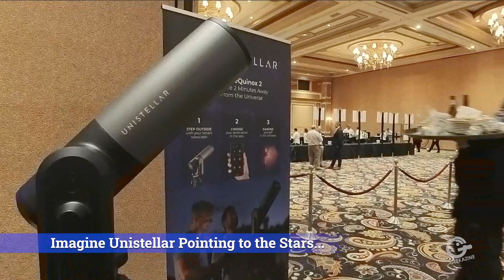eQuinox 2 by Unisteller is a Smart Telescope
The @Unistellar eQuinox 2 is a Smart Telescope that uses layering photos to capture the stars. In pre-order, this telescope helps you see the night sky, even if you are in the middle of the city.